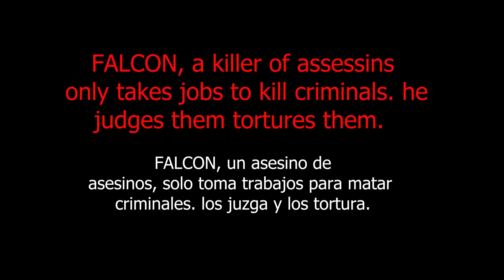Episodio 1 THE FALCON -EL ENCARGO - Justicia callejera Películas completas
Cortometaje EXPERIMENTAL episodio de FALCON short film en 2014